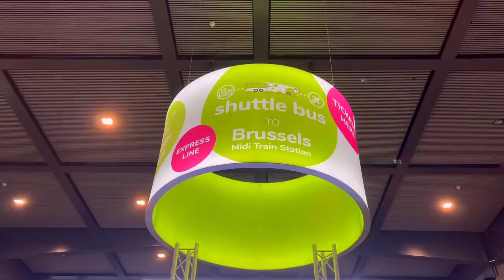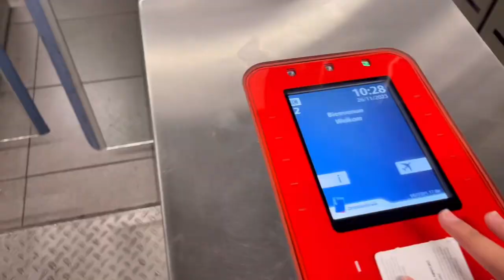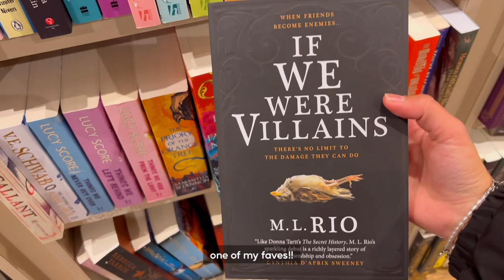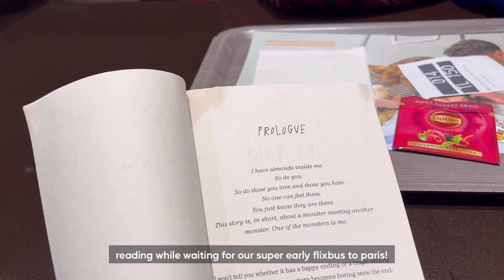what to see in brussels 🇧🇪 europe winter trip, city sightseeing, backpacking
hello everyone 👋🏻
welcome to another europe travel vlog!
this time i'm exploring brussels, belgium with my friends and i have to say it is one of the most beautiful cities i've seen 🤩
next vlog gonna be in paris so it's gonna be another exciting vlog